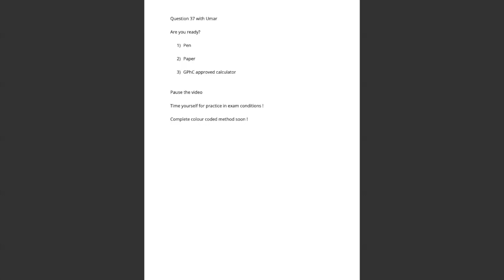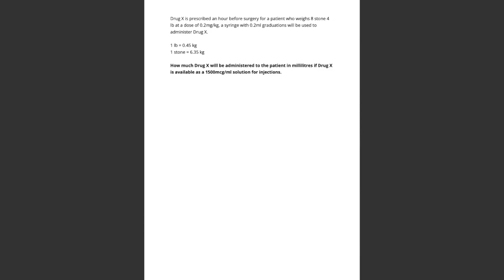Question 37/40 (syringe dosing)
For this question it's one dose so it's ok

but if you are asked to calculate multiple doses, eg for a week

you must calculate one dose to the correct 0.2ml graduation first, then calculate for the rest of the regimen accordingly